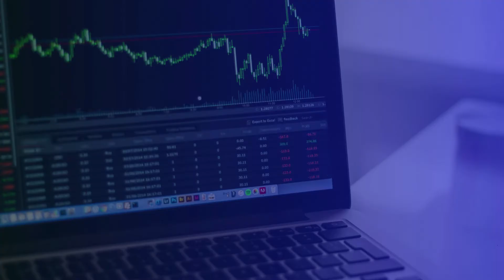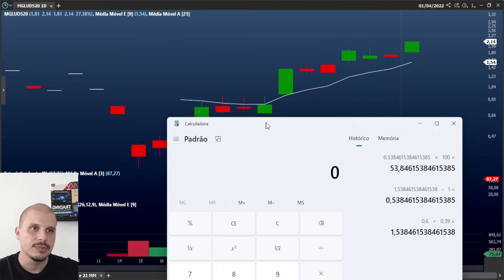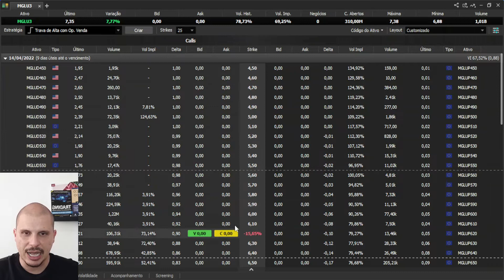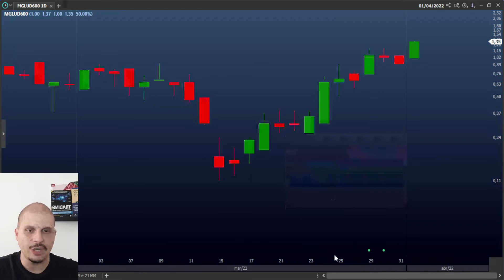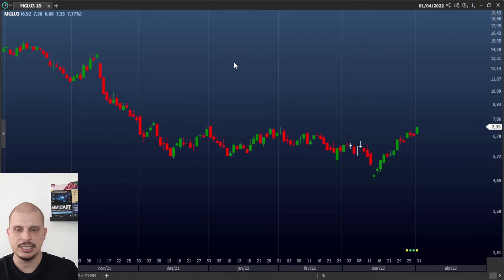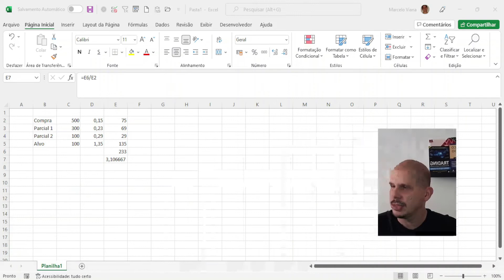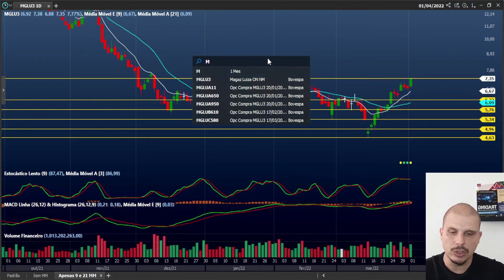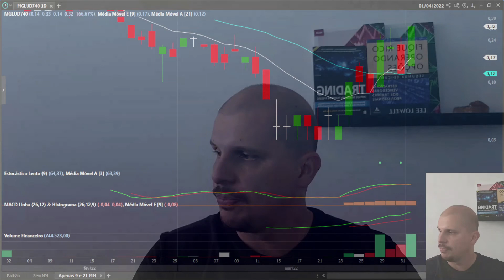Investir em opção pode mudar a sua vida | Multiplicar o dinheiro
Um investimento com risco limitado e ganho ilimitado, possibilitando o investidor multiplicar o dinheiro. Investir em opção pode mudar a sua vida.

Neste vídeo te mostro o potencial que tem uma operação de call a seco

É o tipo de operação quando o mercado está altista e o investidor acerta o time de entrada.

O investidor que sabe como funciona o mercado de opção, tem a possibilidade de obter grandes ganhos, proteger a carteira e quando existe um mercado bem direcional. Inclusive um momento de crise, rapidamente o investidor consegue mudar de patamar financeiro.

Leitura recomendada:
Trade In The Zone
Trader Disciplinado
Fique Rico Operando Opções
Os Segredos da Mente Milionária